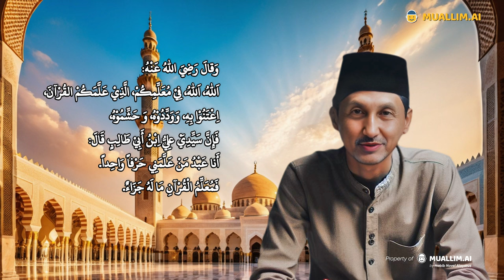Keutamaan Guru Ngaji: MUALLIM.AI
Keutamaan Guru Ngaji: Kajian yang disampaikan oleh AVATAR MUALLIM kreasi Habib Novel Alaydrus dengan mengutip nasihat para ulama terdahulu. Avatar yang mengajarkan nilai-nilai keislaman dengan santun